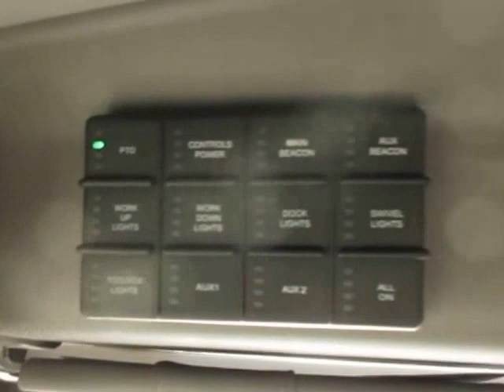2017 Peterbilt 389 with Century 7035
Wrecker

- Century 7035
- 35 Ton Boom
- Dual 35,000lb Winches
- 7035 Coach Low Rider
- 14 Function Remote
- 8" Xtreme 3" Aluminum Pylon
- Century Pass Thru Box
- Jumper Plug
- S/S Door Guard
- 72" Freedom IV Lightbar
- LED Swivel Work Lights
- LED Side Lights
- Dual Camera Kit
- Safety Kit - Fire Extinguisher
- Electric/Air Shift PTO
Chassis

- 2017 Peterbilt 389
- ISX Cummins Engine
- 500hp
- 18 Speed Transmission
- Chrome Bumper
- Dual Exhaust
- Dual Air Cleaners
- Dual Fuel Tanks
- Aluminum Wheels
- Power Windows
- Power Locks